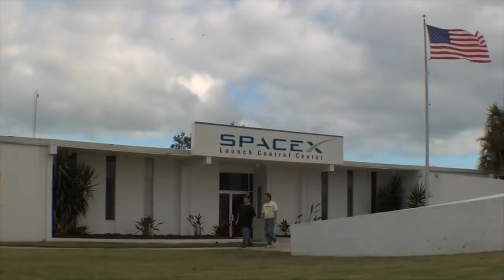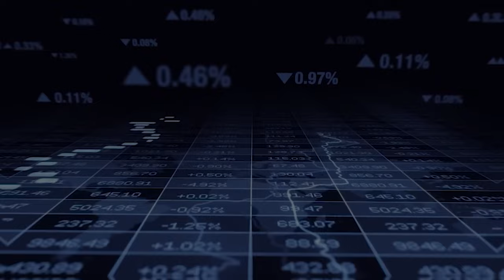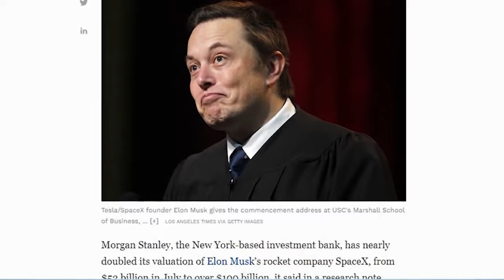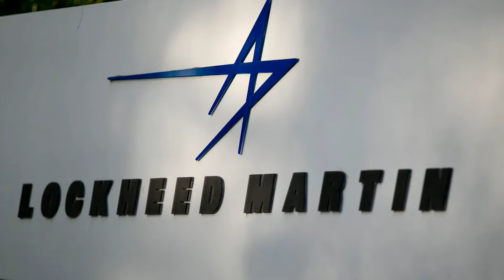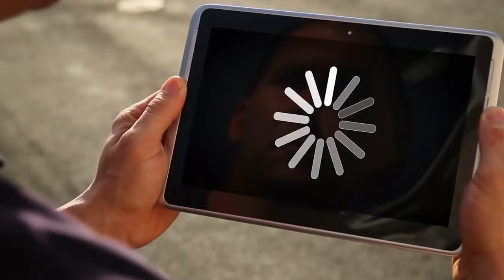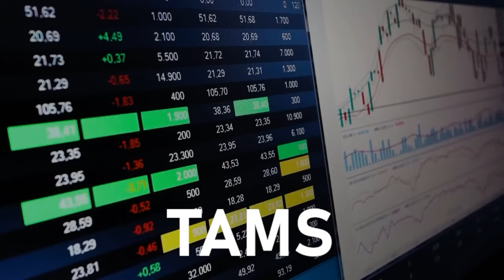Ron Baron: "How SpaceX Could Reach 0.5T by 2030"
People are very interested in SpaceX, a private space company led by the creative Elon Musk and using cutting edge technology to make rockets that can be used more than once. SpaceX is currently privately owned, but Ron Baron, an investor and mutual fund manager for the company, thinks it will go public in the next few years, most likely in 2027. Will Elon Musk finally show off his secret base on the moon that is made of Dogecoins? Will SpaceX open the first coffee shop in space with no gravity and serve cosmic lattes? And finally, will Ron Baron's predictions about money come true and make us all rich by 2030?